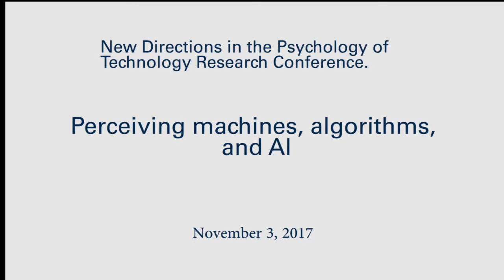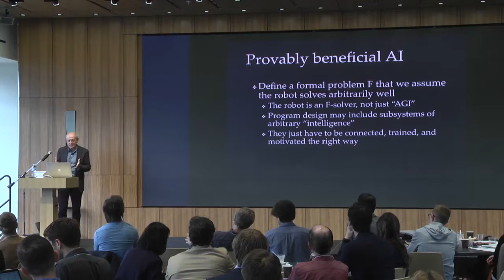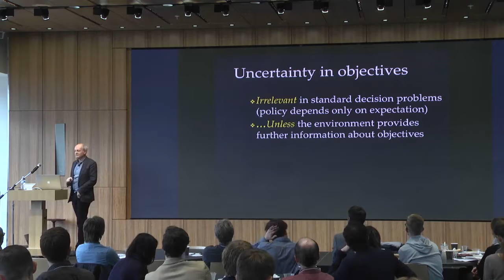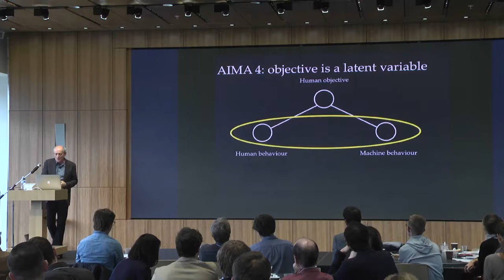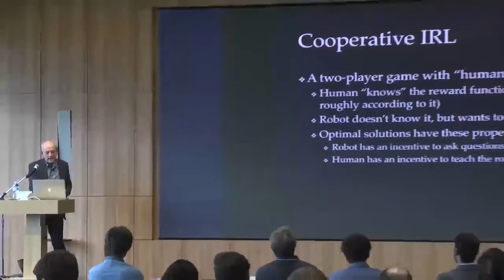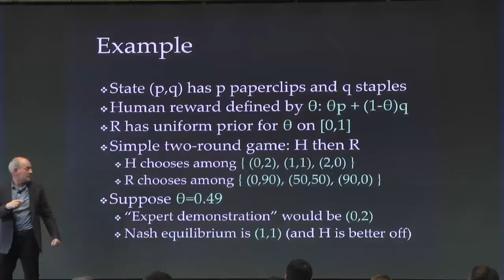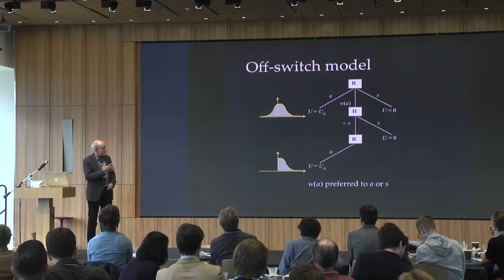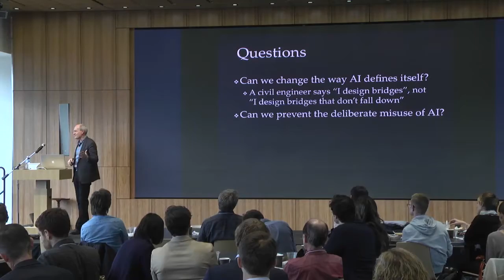Stuart Russell - Psych of Tech Conference 2017